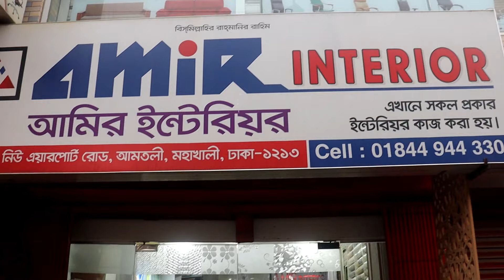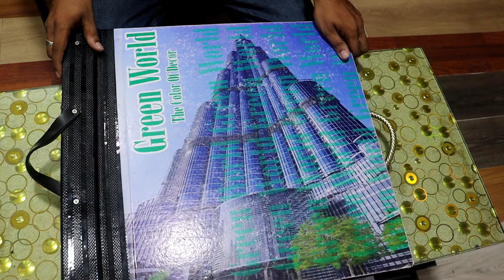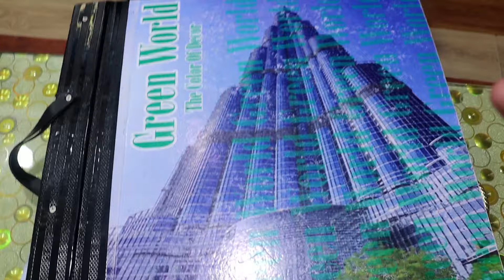জিপসাম ডেকোরেশন এর যুগ শেষ নতুন পিভিসি ইন্টেরিয়র জিপসাম ডেকোরেশন🏇New PVC Interior Gypsum Decoration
Wall_Sticker,_Wooden_Floor,_WPC_PVC_Floor_Carpet

shop name: (Amir interior)